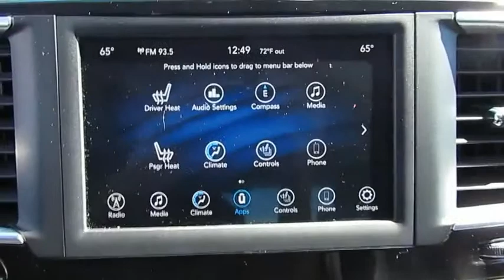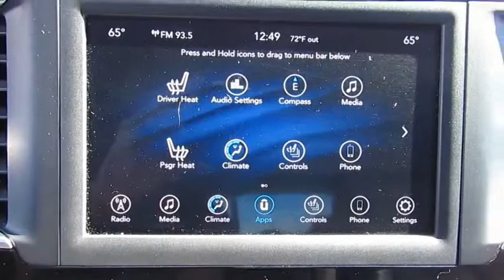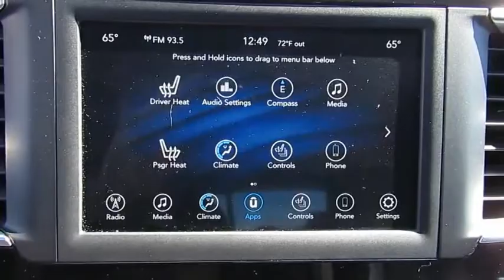2018 Chrysler Pacifica Live Video! Tampa, Wesley Chapel, Brandon, New Port Richey, FL Live P9112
2018 Chrysler Pacifica Touring L

Stadium Toyota
5088 N. Dale Mabry Highway

Don't miss this 2018 Chrysler Pacifica. It's equipped with great features. You'll want to take this mini-van home. Make a great choice today.